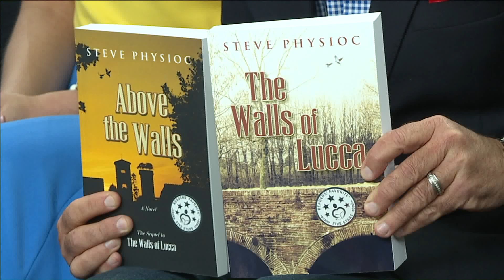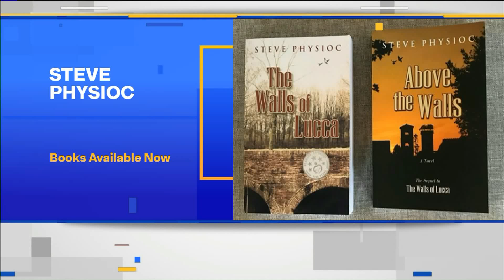Mark & Abby chat with Steve Physioc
Royals play-by-play announcer Steve Physioc discusses his new book "Above the Walls," a follow up to his 2018 novel "The Walls of Lucca."